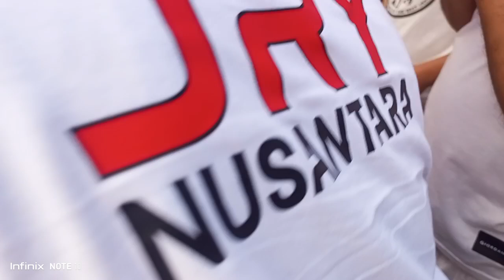Persembahan Dipa Puja Menetralisir Mala Ratha Yatra Festival Sri Nitai Gaurangga Asram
7 Juli 2024 beberapa Bhakta Mempersembahkan Dipa Kelapa Ke hadapan Sri Jagannatha Baladeva Subadra untuk Menetralisir Mala
Ratha Yatra Festival Sri Nitai Gaurangga Asram : Video Untuk Kalangan tertentu ( Kesadaran Krishna pada khususnya ) , Video Tentang Bhakti kepada Sri Krishna.
Dengan segala kerendahan hati mohon kiranya dengan tidak Mencopy, download,rekam ulang atau sejenisnya video ini  tanpa izin Admin . Kemudian Men-share , upload/re-upload, menyiarkan, mempublikasikan dan sejenisnya video ini , Dengan tujuan Menghasut, sebagai propokator,memfitnah , politik negatif ( menjatuhkan seseorang untuk kepentingan pribadi atau kelompok tertentu dengan mengatasnamakan video ini ataupun orang yang berada di video ini ) dan sejenisnya , yang tentunya Merugikan Admin dan juga Hal hal yang berkaitan dengan video ini ( kesadaran Krishna )
Mohon pemakluman nya